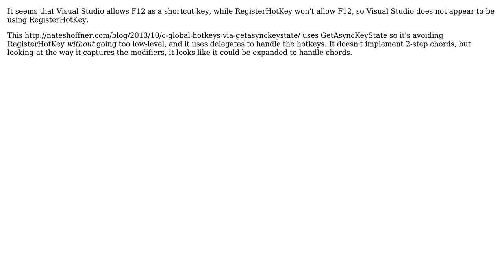Software Engineering: What's a good strategy to go about registering 2-step hotkeys?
With thanks & praise to God, and with thanks to the many people who have made this project possible! | Content (except music & images) licensed under CC BY-SA | Music | Images & others | With thanks to user ThunderFrame user Mathieu Guindon and the Stack Exchange Network Trademarks are property of their respective owners. You are responsible for your own actions.